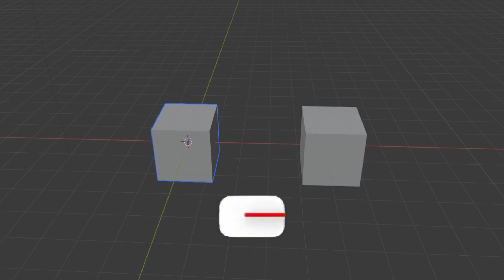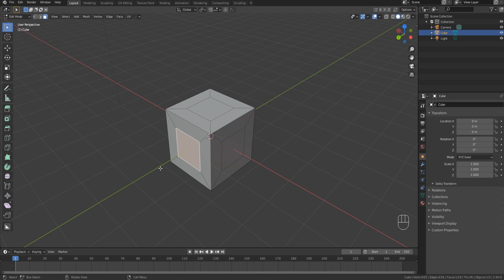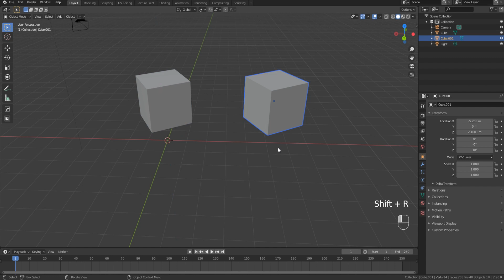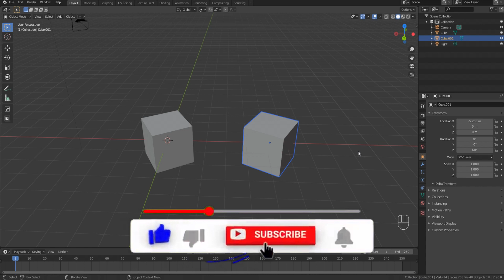Blender Повторение Действий | Blender Повторение операций | Blender Повтор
В этом уроке я покажу, как в программе Blender можно дублировать свои последние операции для других объектов, этим самым сэкономить время на создании своей модели. В Blender повторение действий выполняется с помощью некоторых горячих клавишах, которые я расскажу в этом видео.

Также я расскажу принцип работы данной функции, потому что она вам может помочь в редактировании объекта.

В Blender повторение операций сокращает очень много времени при 3d моделировании и редактировании объектов.

Для урока используется версия Blender 2.9.